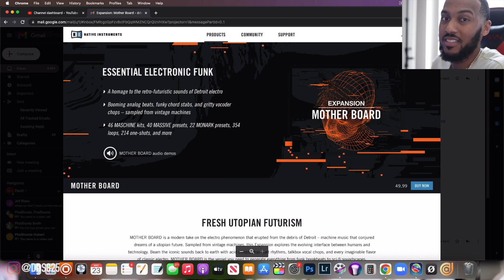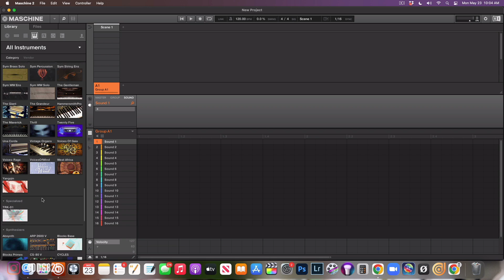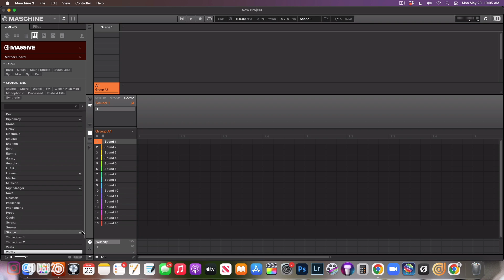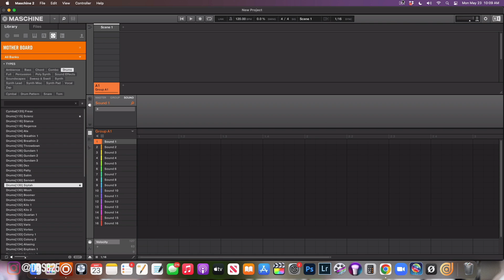New Mother Board Expansion From Native Instruments! (The Kits, Loops & More)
0:00 Intro
1:10 The kits
7:13 Sounds
10:49 Loops

Upload your music to streaming services such as Spotify, Apple Music & More